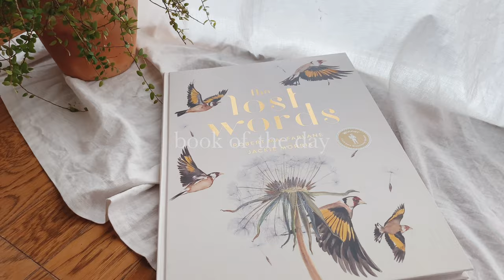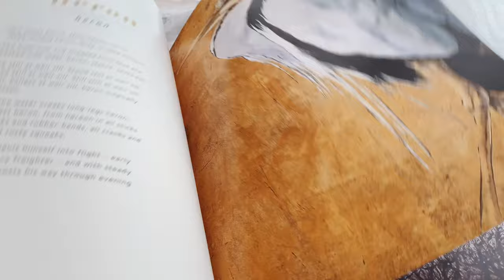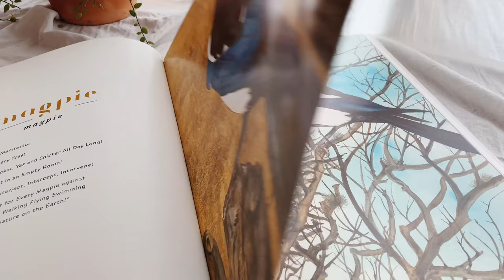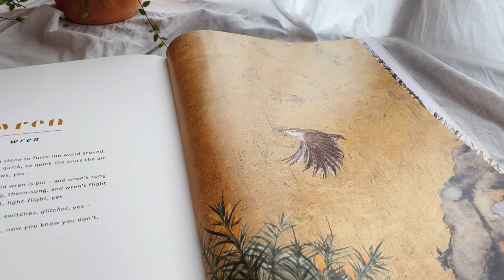The Lost Words by Robert Macfarlane and Jackie Morris (flip through)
A true piece of artwork and beautiful words, in every way.

"Once upon a time, words began to vanish..."

The Lost Words by Robert Macfarlane and Jackie Morris is about the invaluable concept of bringing life back to some of the natural words that are moving out of usage from our lives.

Words such as:
Acorn
Bluebell
Bramble
Dandelion
Heather
Kingfisher
Magpie
Newt
Otter
Weasel
Willow

Beautifully illustrated book and collection of words in the form of “spell-poems” is to bring these words again into usage and give them life.